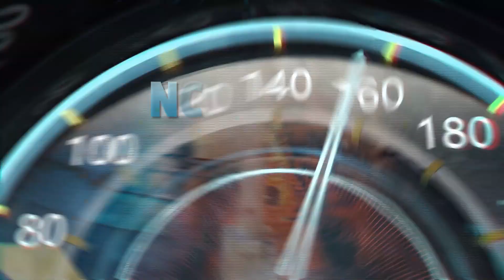Mahindra XUV.e8 design patent & launch details leaked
Mahindra, which is one of the largest SUV manufacturers in the Indian market, has been working on new models to expand their lineup. Like many of its rivals, Mahindra has also been developing electric cars, and they already have the XUV400 in the market. In addition to this, Mahindra is also working on a new range of Born Electric SUVs, some of which have already been showcased as concepts. The XUV.e8, an electric version of the XUV700, was also showcased last year. An image has now leaked online, revealing the design patent of the production version of the XUV.e8 SUV.

The leaked images clearly depict how the production version of the EV will look. What is even more exciting is that the patent images reveal that the production version closely resembles the concept that the manufacturer showcased last year, with the only notable difference being the paint job. The Mahindra XUV.e8 features a unique and futuristic-looking front fascia, including an LED bar that runs along the width of the car.

This LED DRL drops down vertically to the bumper. Like other EVs in the market, the e8 will also have a completely closed front grille. The leaked image shows a bronze finished Mahindra logo and bronze highlights around the headlamp area. The headlamps are likely projector LED units and differ from those on the XUV700. The lights are vertically stacked, one over the other.